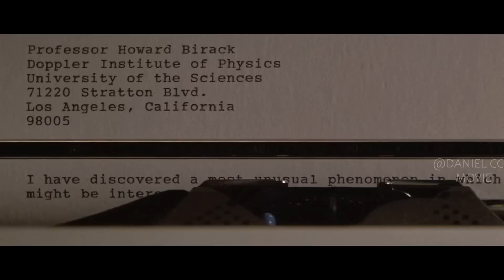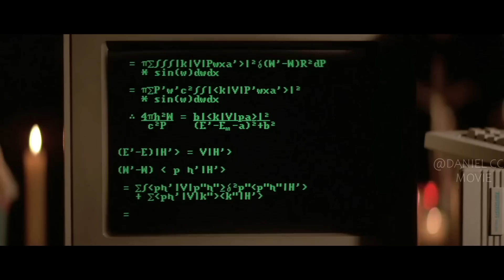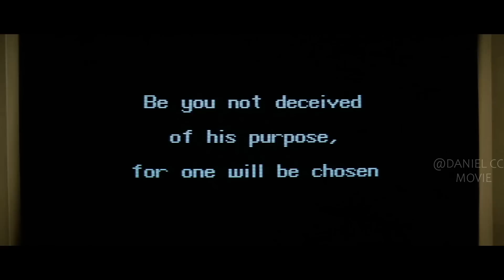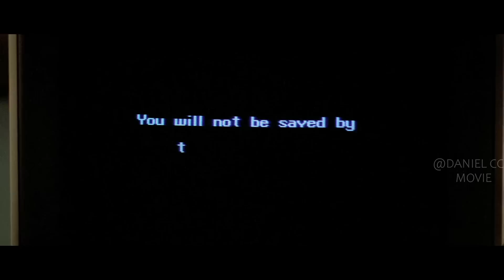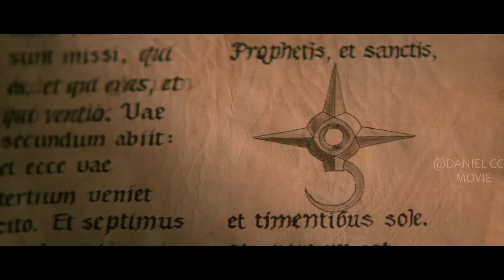Satan Stalks Humans Through Portal in Make-up Mirror |PRINCE OF DARKNESS EXPLAINED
movie:Prince of Darkness 1987. A group of graduate students and scientists uncover an ancient canister in an abandoned church, but when they open the container, they inadvertently unleash a strange liquid and an evil force on all humanity.